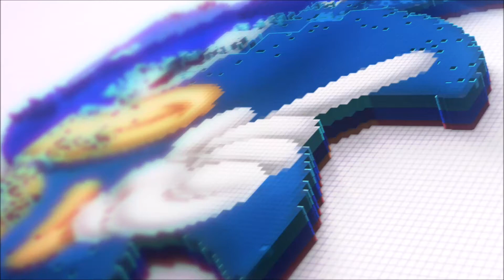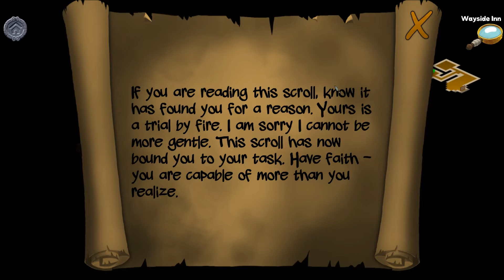Rogue Wizards - Mago, arqueiro ou guerreiro?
Kakaz joga o rpg cartoonesco baseado em turno, Rogue Wizards e desbrava sua primeira dungeon.